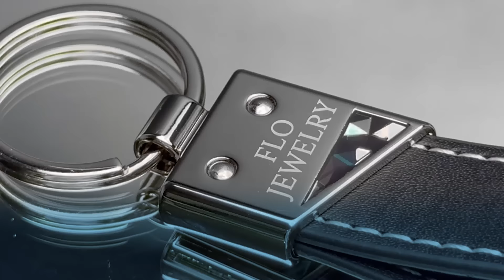【Textured Gifts】 Miter-Cut Design Textured Leather Keychains | Chung Jen International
Sleekly styled with understated texture exuding refined taste!

Miter-Cut Design Textured Leather Keychains feature sleek diagonal shapes and eye-catching geometric shape texture for an exceptional design. Paired with high quality leather, they exude understated and refined taste.

Chung Jen specializes in crafting custom gifts, offering a wide range of ODM items with options for semi-customized production as well as full customization services.

We invite you to schedule an online meeting to explore product details and share your design ideas with us. Let's collaborate to create exquisite gifts together!